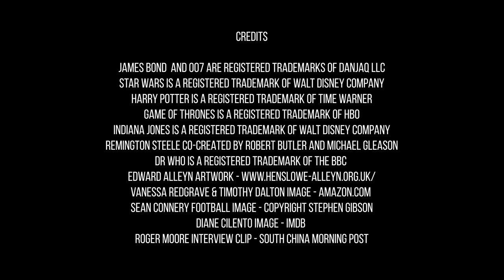For Bond Fans Only in Conversation with Julian Glover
Aris Kristatos was essentially a crook, albeit a very nasty one who ordered the killings of several people to get what he wanted. The FBFO crew can confirm that Julian Glover is, in fact, nothing like that, and is a bloody nice bloke.